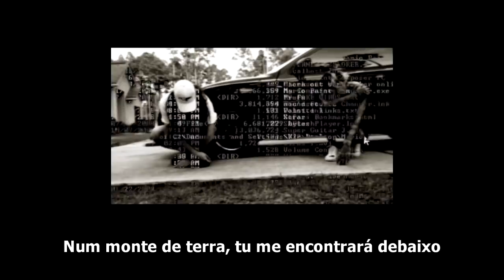$UICIDEBOY$ - LTE (LEGENDADO/TRADUÇÃO)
Ajude o canal: PIX (cel.) - 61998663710

(LEGENDADO/TRADUÇÃO CORRETA) pt-br